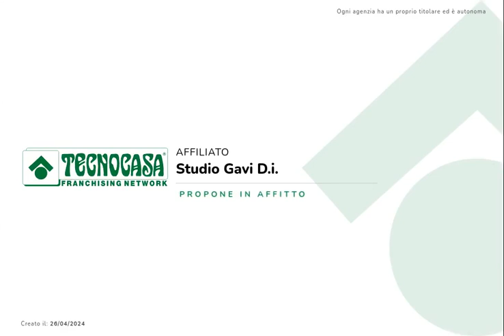Gavi, Fraz. Monterotondo Loc. Fossato inferiore - Quadrilocale, arredato, buono stato.